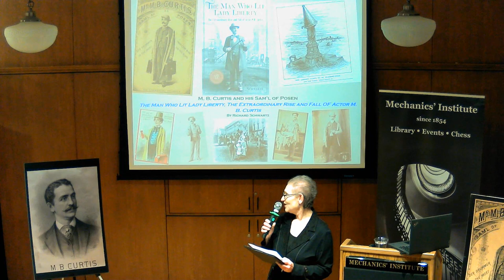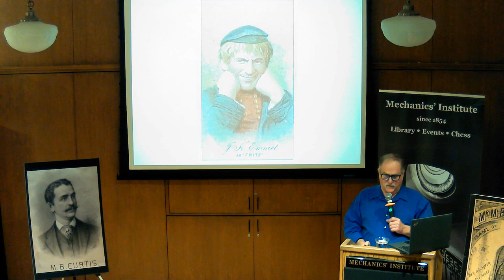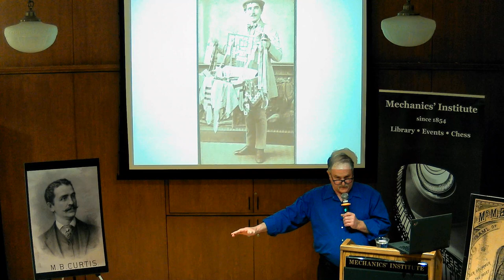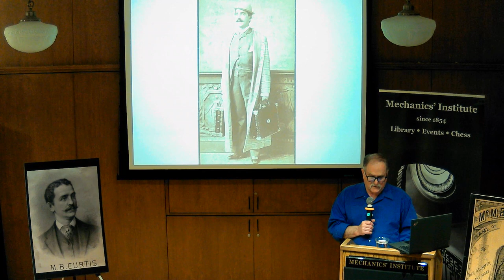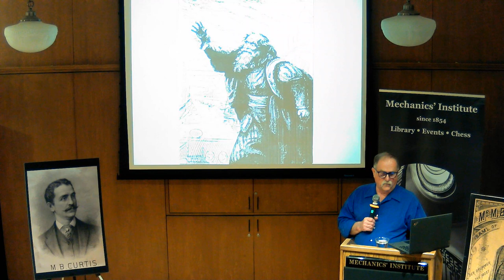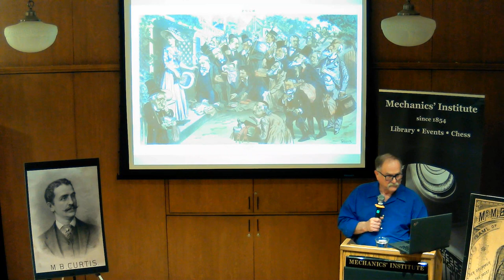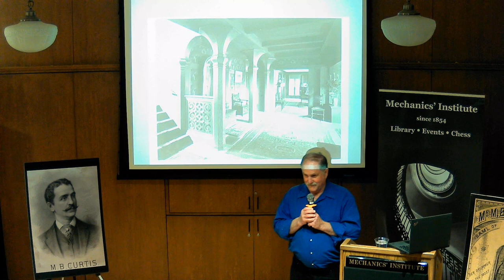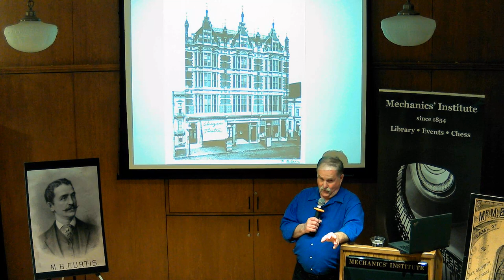The Man Who Lit Lady Liberty: The Rise and Fall of Actor M.B. Curtis with author Richard Schwartz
A picaresque biography of immigrant and entrepreneur M.B. Curtis of San Francisco, whose claim to fame was on stage and in silent films, but also includes many extraordinary ventures.

Winner of the 2018 Bronze IPPY for biography, The Man Who Lit Lady Liberty: The Extraordinary Rise and Fall of Actor M.B. Curtis tells the biography of immigrant actor M.B. Curtis who saved the Statue of Liberty in 1886, though his actions were forgotten. Curtis’ rise and fall from grace is a dramatic arc that rivals anything created for stage. Actor, producer, real estate developer, promoter, hotelier, benefactor, and murder suspect, M.B. Curtis’s life encompassed the highs of celebrity and fame as well as the lows of failure, illness, and a faltering career.

Richard Schwartz is a historian and the author of Eccentrics, Heroes, and Cutthroats of Old Berkeley; Earthquake Exodus, 1906; Berkeley 1900; and The Circle of Stones. Originally from Philadelphia, Pennsylvania, he graduated from Temple University with a bachelor’s degree in English Literature. An outdoor enthusiast and animal lover, Schwartz worked on a Pennsylvania Dutch farm for two years before heading west to find higher mountains. He now lives in Berkeley, California, where he works as a building contractor and documents early Native American sites in the Bay Area. The Man Who Lit Lady Liberty (April 2017) is his fifth book and was selected by the Academy of Motion Picture Arts and Sciences Margaret Herrick Library to be included in their collection. The book was also recently awarded the bronze medal in the 2018 Independent Publisher Book Awards.